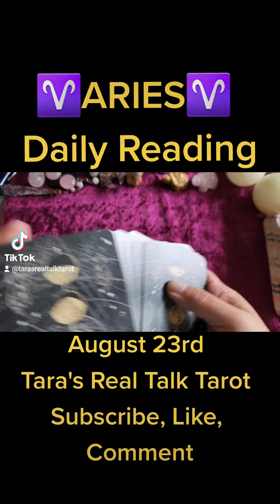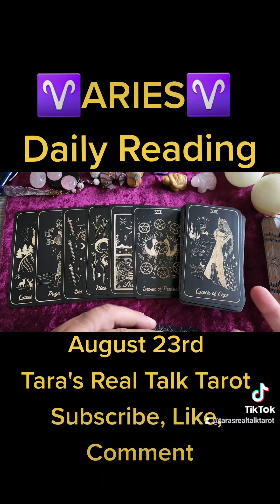♈️ Aries ♈️ Daily Tarot Reading 🔥 August 23rd